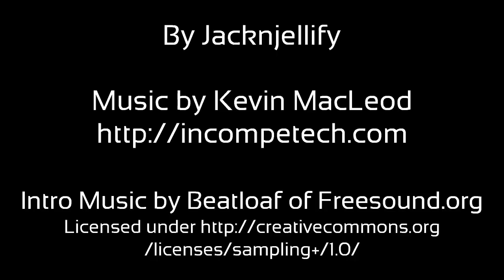BFDI 1a: Take The Plunge